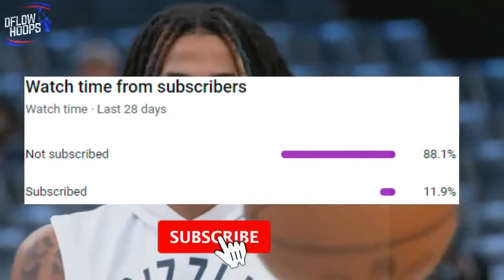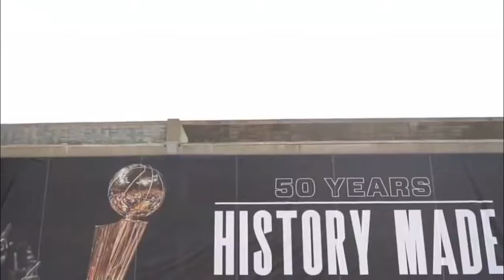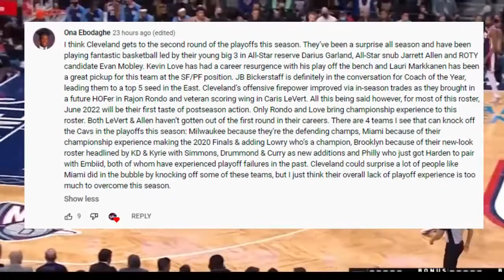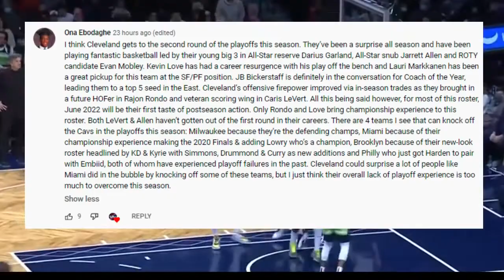The Top 10 Best NBA Duos After The 2022 Trade Deadline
Here’s an official post-deadline list of the 10 best 1-2 punches across the association and stay tuned until the end to find out the most elite combo in the game today. With James Harden joining Joel Embiid, plus Ben Simmons joining Kevin Durant, blockbuster trades have shook up the league!

All clips property of the sports. All videos are edited to follow the ''Free Use'' guideline of YouTube.

TOKTOK PERSONAL DELIVERY LINK: Book a delivery for your items today!    ( Now servicing Nationwide ! )

TOKTOK PABILI SERVICE LINK: Your package will be delivered
fast & safe GUARANTEED

TOKTOK ONLINE MALL: Everything is all here from Appliances, foods, fashion, Groceries, Hardware, Pet Supplies, Health and Wellness, Home & Living, Sports, Etc..!

10 Best NBA DUOS After The 2022 Trade Deadline

Trade deadline
James Harden Sixers
James Harden highlights
James Harden philly
Ben Simmons Nets
NBA Trade news